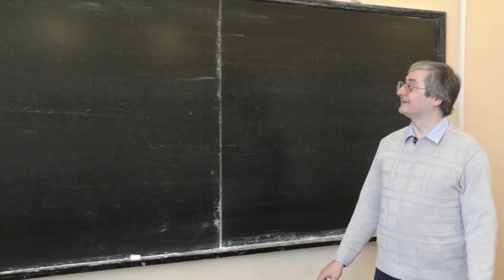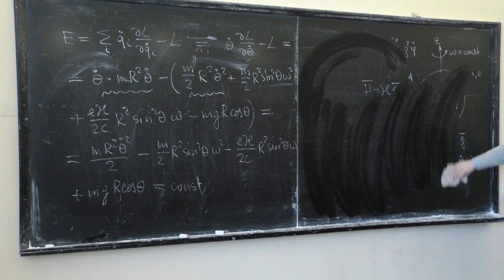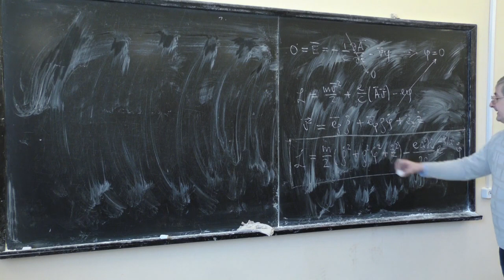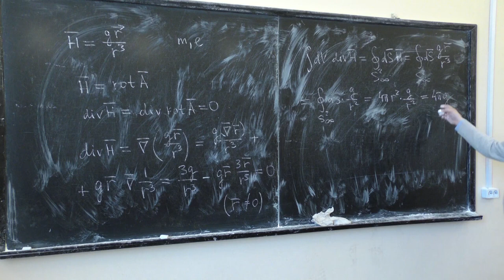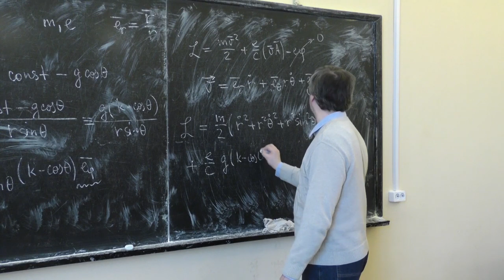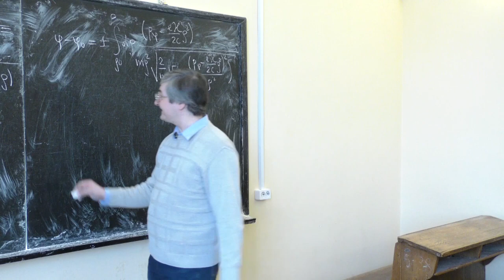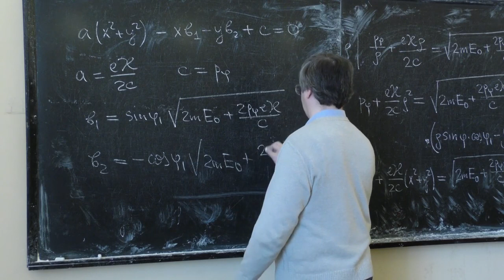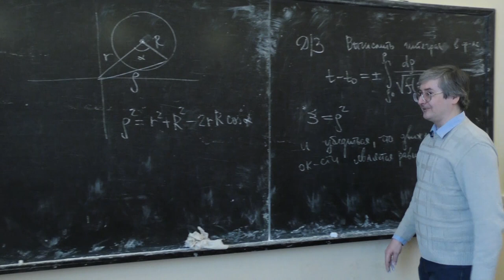Теор.мех. 6. Движение заряженных частиц в магнитном поле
Степаньянц К.В.